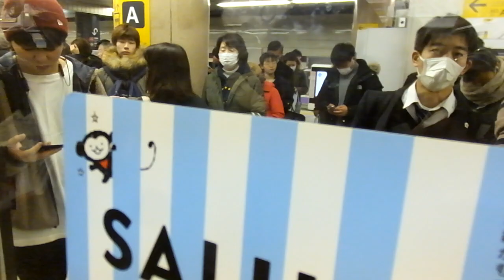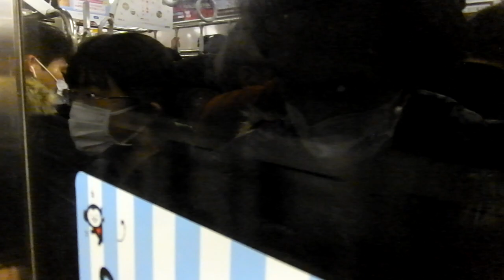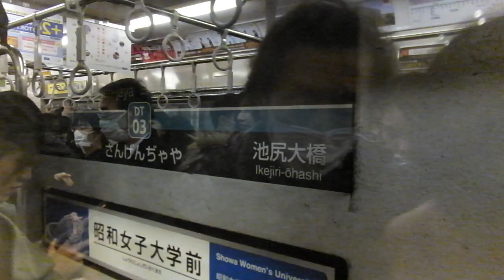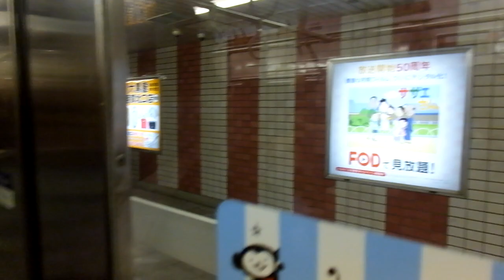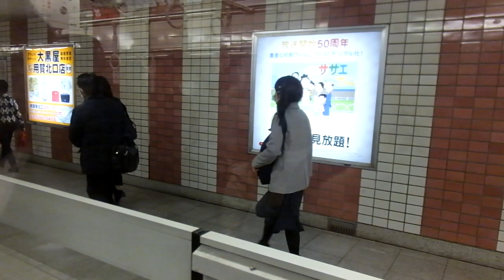東急8500系 側面展望 青山一丁目→溝の口（半蔵門線・田園都市線準急） 8621編成8756号車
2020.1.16 列車番号：B1415K・015161